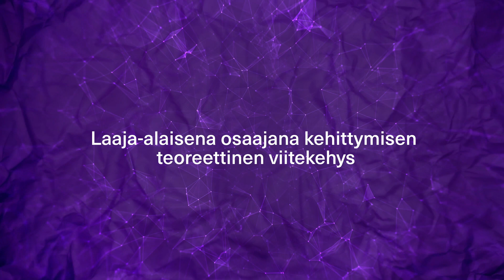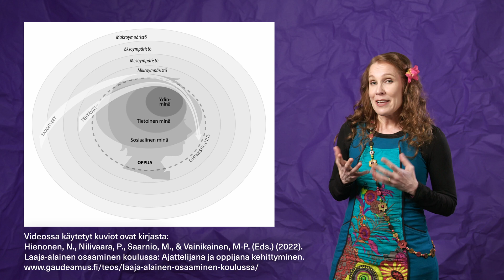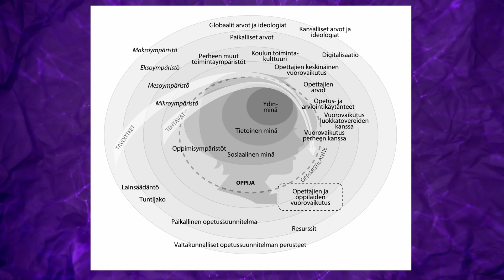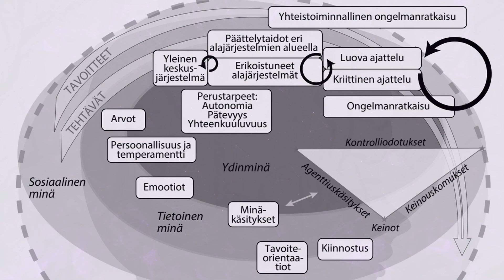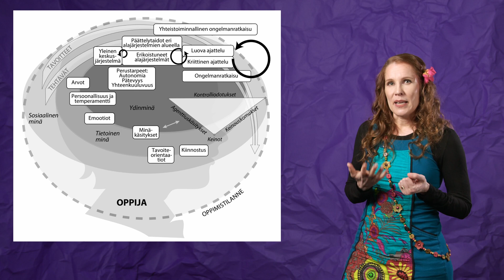Mari-Pauliina Vainikainen: Koulutuksen tasa-arvo arviointitutkimuksen kohteena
Mari-Pauliina Vainikainen on opetuksen ja oppimisen professori kasvatustieteiden ja kulttuurin tiedekunnassa. Hän tekee koulutuksen arviointitutkimusta halunaan ymmärtää, minkälaiset tekijät vaikuttavat siihen, miten ja mitä lapset ja nuoret koulussa oppivat.

Videossa käytetyt kuviot ovat kirjasta:
Hienonen, N., Nilivaara, P., Saarnio, M., & Vainikainen, M-P. (Eds.) (2022).
Laaja-alainen osaaminen koulussa: Ajattelijana ja oppijana kehittyminen.